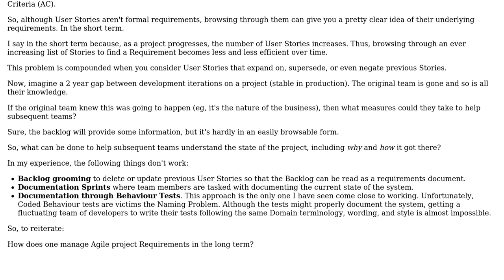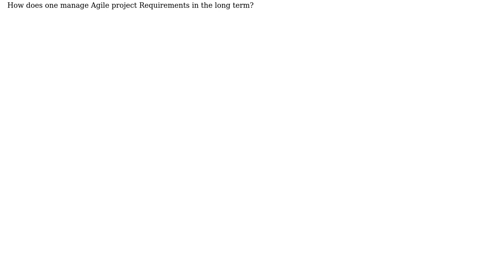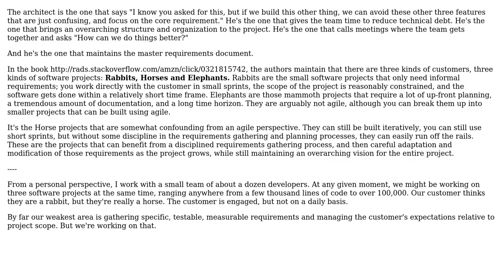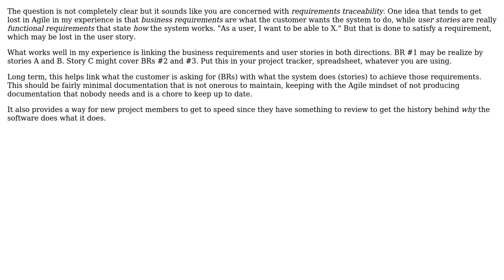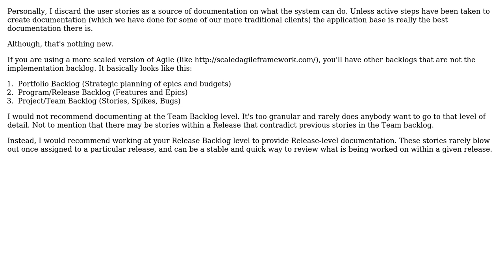Software Engineering: How does requirements management work in the long term with Agile projects?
With thanks & praise to God, and with thanks to the many people who have made this project possible! | Content (except music & images) licensed under CC BY-SA | Music | Images & others | With thanks to user Robert Harvey user MetaFight user k3b user Jay S and the Stack Exchange Network Trademarks are property of their respective owners. You are responsible for your own actions.